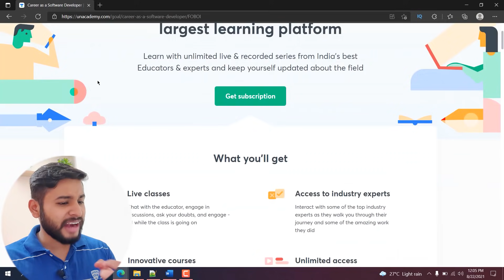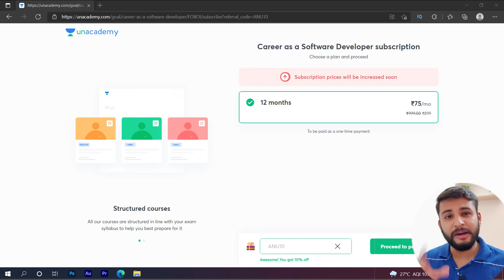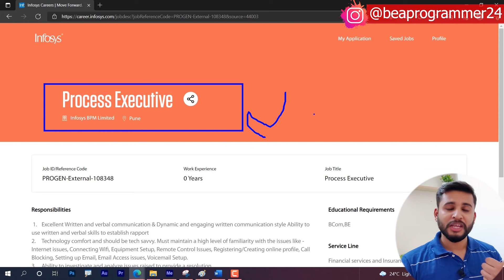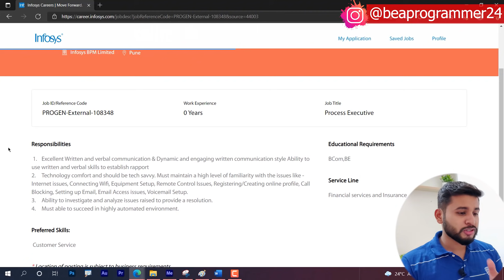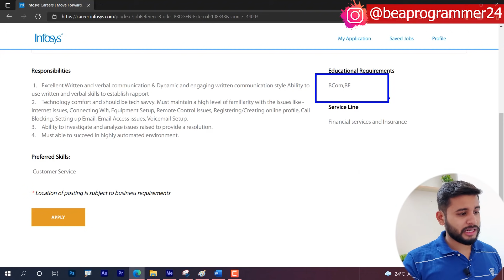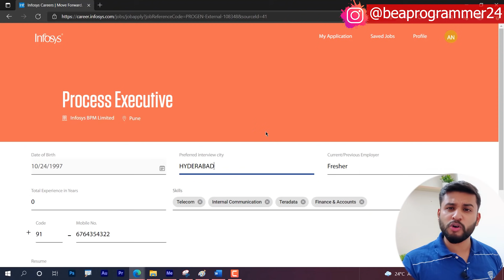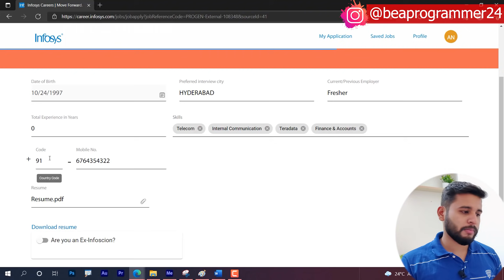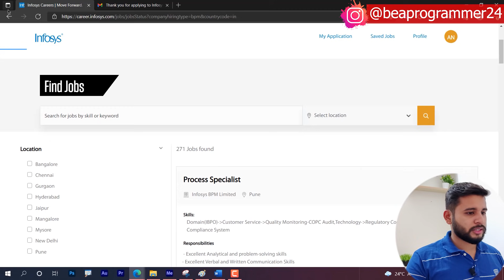Infosys Recruitment 2021 | Infosys Careers For Freshers | Off Campus Drive For 2021 Batch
✨ Topics Covered ✨
Infosys Careers For Freshers
infosys off campus 2021 syllabus
infosys off campus drive for freshers 2021
infosys off campus interview
infosys off campus 2021 batch
infosys off campus preparation